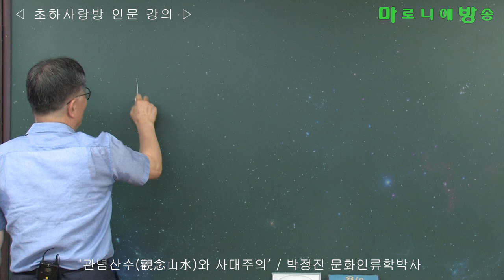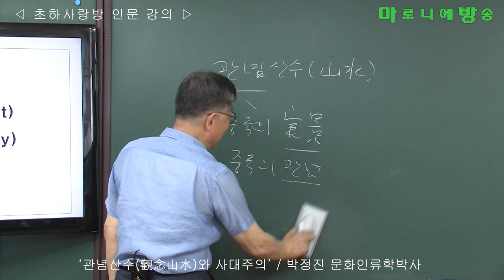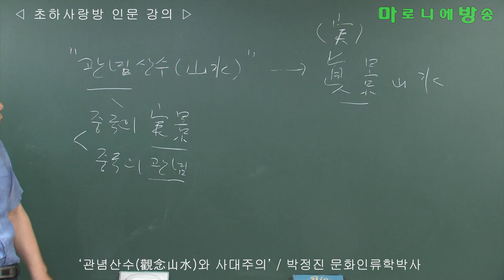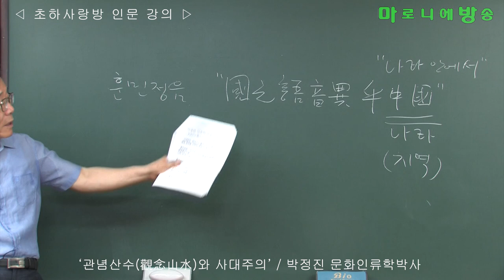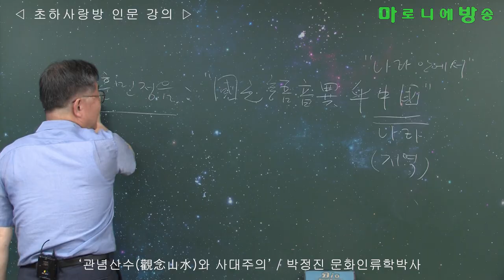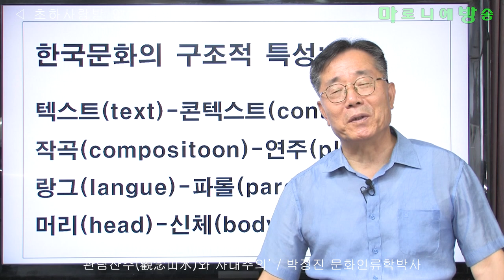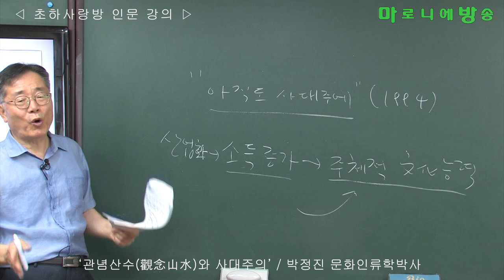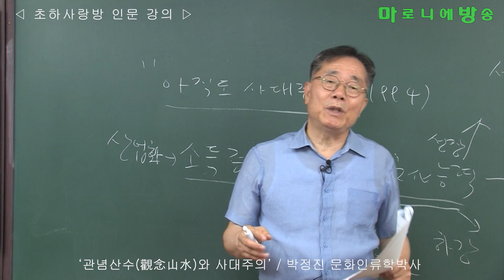[인류학토크 제44회] '관념산수(觀念山水)와 사대주의' / 박정진 문화인류학박사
관념산수(觀念山水)는 중국의 실경과 관념을 모방한 문화 사대주의.

조선조는 사대주의로 요약될 수 있다.
성리학과 과거시험(출세의 수단) → 오늘날도 일제에서 정착된 사법시험으로 계승
법조계 : 가장 무식한 집단, 책임지지 않는 지식인

한국문화의 기술화 : 인문학의 기술화(단순모방, 외우기 / 정답이 책에, 진리는 外來에 있는 사회 모방사회)